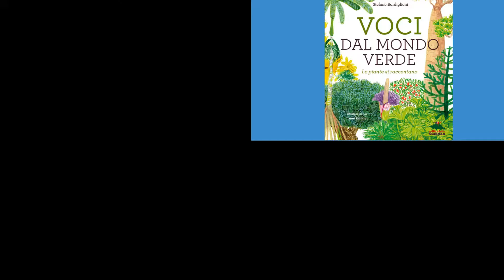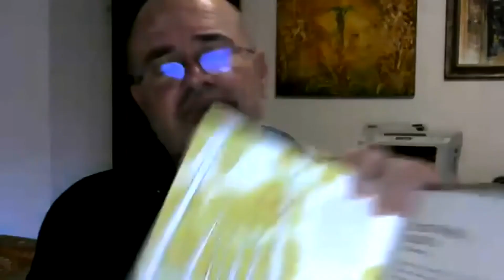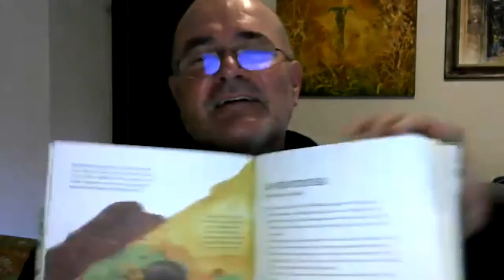Voci dal mondo verde / Glasuri din lumea verde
🇷🇴 Întâlnire online cu autorul Stefano Bordiglioni  și ilustratoarea Irene Penazzi  pentru a afla cum a luat naștere cartea “GLASURI DIN LUMEA VERDE. PLANTELE VORBESC DESPRE ELE ÎNSELE”.🌿🌸🌳
Volumul a fost propus în proiectul EUNIC "Pitch pentru edituri" - literatură contemporană pentru copii, coordonat de Institutul Liszt - Centrul Cultural Maghiar București, în colaborare cu Muzeul Naţional al Literaturii Române. Una dintre ilustrațiile din această carte a fost expusă și în cadrul expoziției “Excelențe italiene. Noua generație de ilustratori pentru copii”, organizată de Bologna Children’s Book Fair/BolognaFiere, Regione Emilia-Romagna și Ministerul Afacerilor Externe și al Cooperării Internaționale, prezentată în România de Ambasada Italiei și Institutul Italian de Cultură, în perioada 8 iulie – 12 septembrie 2021, în Parcul Nicolae Iorga din București.

🇮🇹 Incontro online con l’autore Stefano Bordiglioni e l’illustratrice Irene Penazzi per scoprire come è nato il libro “VOCI DAL MONDO VERDE. LE PIANTE SI RACCONTANO”🌿🌸🌳
Il volume è stato proposto nel progetto EUNIC "Pitch" - letteratura contemporanea per bambini, coordinato dall’Istituto Liszt – Centro Culturale Ungherese di Bucarest, in collaborazione con il Museo Nazionale della Letteratura Romena. Una delle illustrazioni è stata esposta anche all’interno della mostra “Eccellenze Italiane. La nuova generazione di illustratori per bambini”, organizzata da Bologna Children's Book Fair / BolognaFiere, Regione Emilia-Romagna e dal Ministero degli Affari Esteri e della Cooperazione Internazionale, presentata in Romania dall’Ambasciata d’Italia e dall’Istituto Italiano di Cultura, tra l'8 luglio e il 12 settembre 2021, nel Parco Nicolae Iorga di Bucarest.